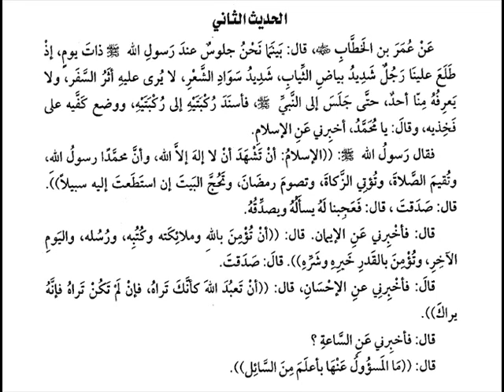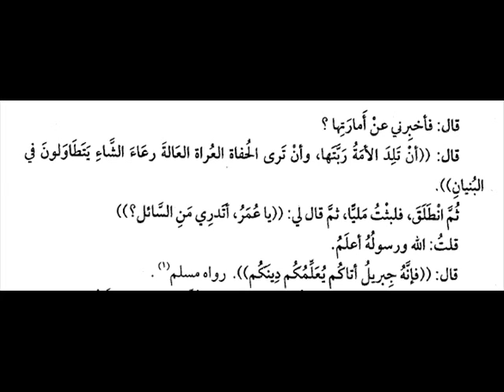JAMI' AL-ULUM WA AL-HIKAM (06) - "Hadits Jibril" [Hasan al-Jaizy]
Kajian kitab Mukhtashar Jami' al-Ulum wa al-Hikam yang disiarkan langsung oleh Ismail Radio bersama Hasan al-Jaizy.